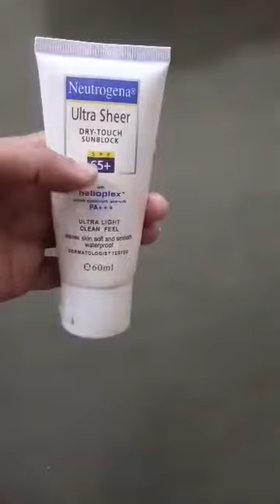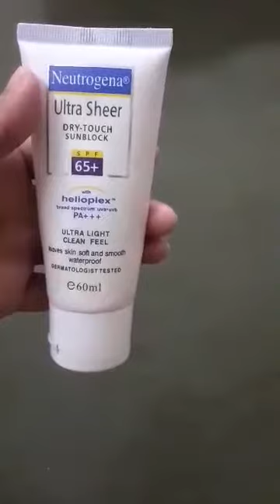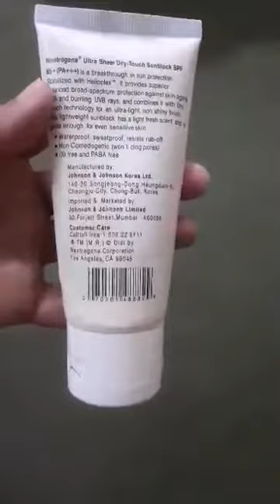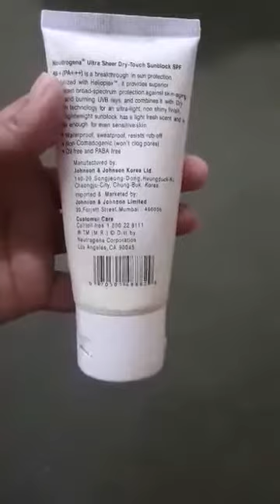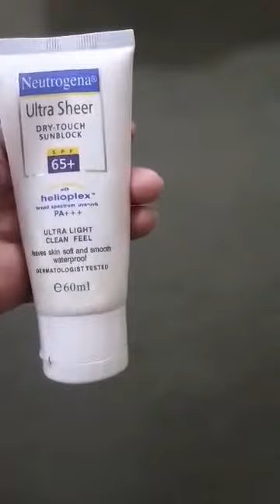NEUTROGENA ULTRA SHEER DRY TOUCH SUN-BLOCK BY Glamocracy Zone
❤️Neutrogena  sunscreen❤️
   Brand:Neutrogena

 Neutrogena Ultra Sheer Dry-Touch Sunblock
Spf-65+
Broad Spectrum UVA/UVB
PA+++
Ultra Light
Dermatologist tested

 সানস্ক্রিন আমাদের জন্য কতোটা উপকারী তা কম বেশি সবাই জানি।

🍀সূর্যের ক্ষতিকারক রশ্নি থেকে আমাদের স্কিনকে রক্ষা করতে

 🍀সানস্ক্রিনের ভূমিকা অপরিসীম।
স্কিনে সহজে বয়সের ছাপ পড়তে দেয় না।

🍀রোদে পোড়া থেকে স্কিনকে সুরক্ষা করে।

🍀সানস্কিন ব্যবহার করা আমাদের সবার জন্য খুবই প্রয়োজন।

🌿রোদেপোড়া প্রতিরোধে সহায়তা করার জন্য এসপিএফ ৫০+,৫৫,১০০+ সানস্ক্রিন।, ত্বককে নরম এবং মসৃণ পাতা ছেড়ে দেয়,, সমস্ত ত্বকের জন্য,, তেল মুক্ত,, জলরোধী স্যুটপ্রুফ,,প্রতিরোধ করে।